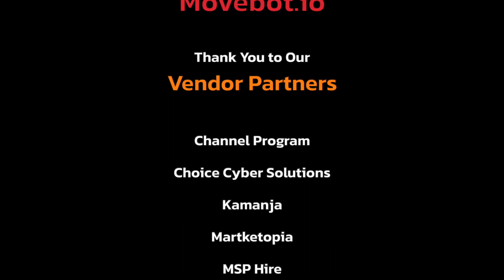EP38 - MSP Growth Strategies: Maximize Revenue in 2024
In this insightful episode of the “All Things MSP” podcast, host Justin Esgar delves into the crucial aspects of growing and managing an MSP (Managed Services Provider) business as we approach 2024. Justin opens the episode discussing the ACEs conference, emphasizing its content-driven nature and its role in helping MSPs elevate their business strategies.
The core of the episode revolves around two main themes. First, Justin shares his current reading list, focusing on books that offer valuable insights for MSPs, including “MSP Secrets Revealed” by Mark Copeman and “Level Up” by Bruce McCauley. These books cover various topics like marketing, management, security operations, and overall business growth strategies, essential for MSP entrepreneurs.
Justin then shifts to a detailed analysis of revenue growth strategies for MSPs. He critiques the common approach of adding more clients, highlighting the exponential increase in workload and complexity this can bring. Instead, he advocates for increasing prices and adding new services, suggesting that these strategies are more manageable and can lead to more sustainable growth. He emphasizes the importance of understanding your clients' needs and tailoring services to add value to their operations.
Throughout the episode, Justin maintains a focus on the future, encouraging MSP owners to think ahead and plan for growth in a structured, strategic manner. He concludes by inviting listeners to share their plans and engage with the All Things MSP community for further discussion and support.

All Things MSP is a community for managed IT service providers, IT service providers and independent computer repair people who want to grow their businesses and share best practices.  From their managed services pricing, business plan or even support automation, we discuss it all.  IT service business owners of all types can participate and share business ideas.

Here is a short list of some of the topics we discuss:
- IT Services Marketing
- IT Services Sales
- IT Services Pricing
- IT Services Contracts & Managed Services Agreements
- Managed Services Automation & Processes
- Managed Services Tools

For more MSP related content please go to our Facebook

The opinions and statements by myself or All Things MSP are my own and do not reflect the opinions or positions of Egnyte